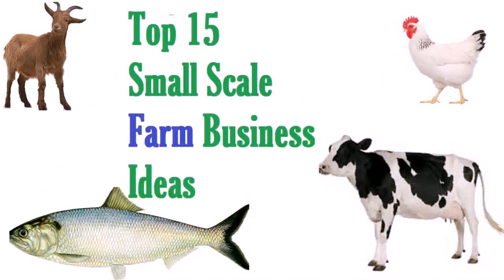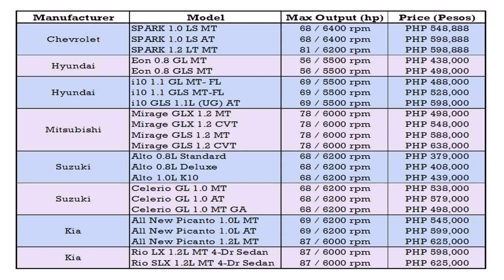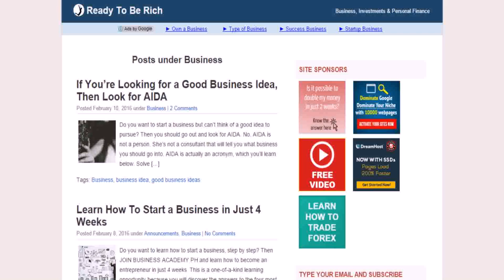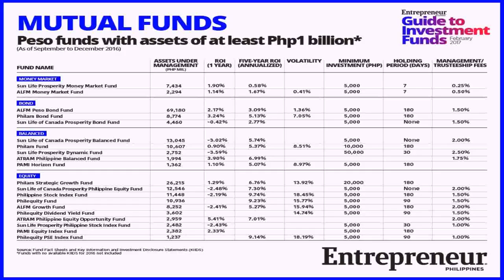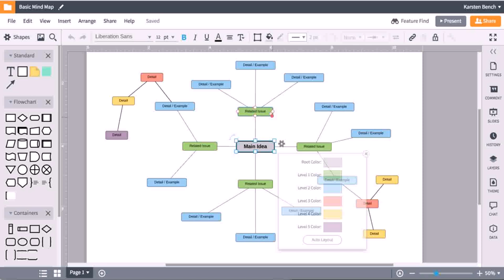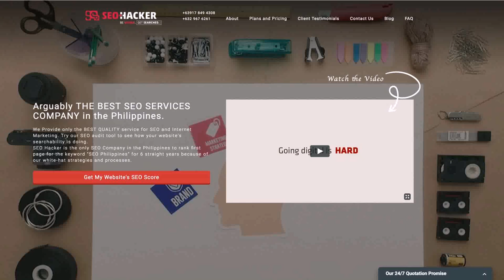What Is The Best Small Business To Start In The Philippines - DaddyGif.com (see description)